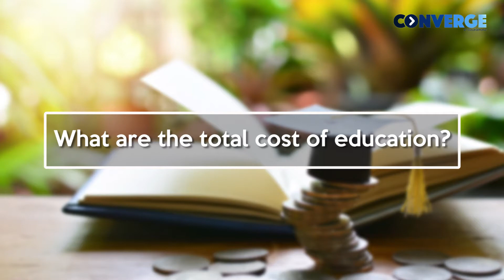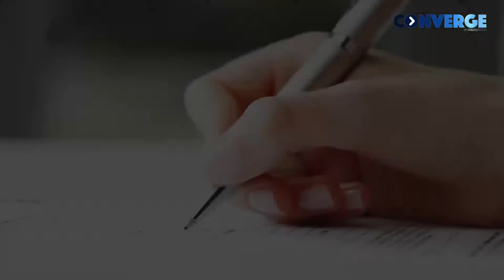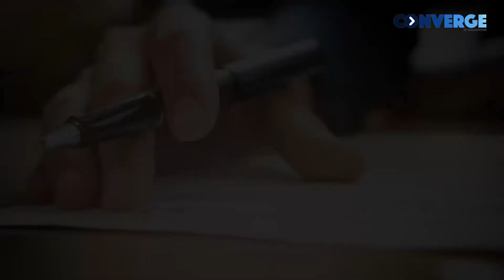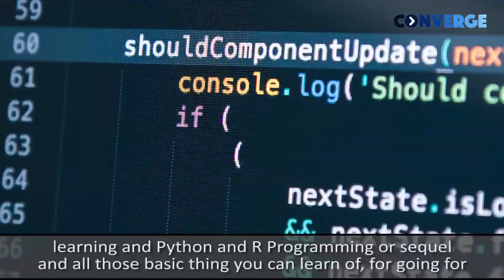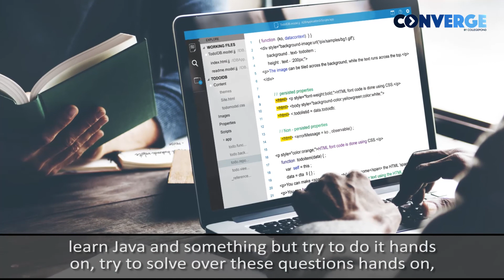Internship Opportunities at Arizona State University | Jobs for s in Computer Science at ASU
Meet Nimesh, a Collegepond Alumnus and graduate of Arizona State University. He shares with you crucial firsthand information about career options after completing your degree from ASU... right from developing resume, internship opportunities, career fairs, average salaries, securing a full-time job, and more.